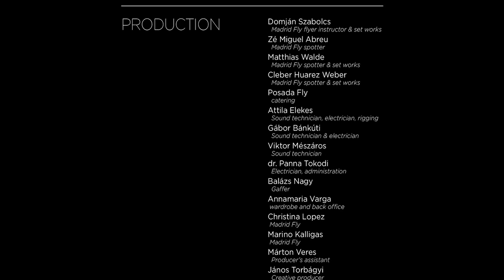Jeux D'Enfants by Atmodance Academy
What is Atmodance Academy?
Who we are? What we do?
And why only the bests join us?
Click and watch our answer!
To find out more about indoor skydiving, bodyflight and wind tunnels

//directed by Andrea Bertók in Madrid Fly///

Our Young Atmodancers Malachi De Ath Amy Watson Krysia Wnuk Flyspot Kid Sydney Kennett Pal L. Laki Vera Poh Kai Minejima-Lee Kaleigh Wittenburg Noah Wittenburg Matvey Silaev Tobiáš Chaloupka Kinga Bala, Isabelle Koh, Maria Filippova, Yevgeniy Merkulov, Naya Dixon, Regina Ruada, Leonid Shtivel Coaches: Inka Tiitto, Lenid Volkov, Ben Roane, Agnieska Rawinis (2018)